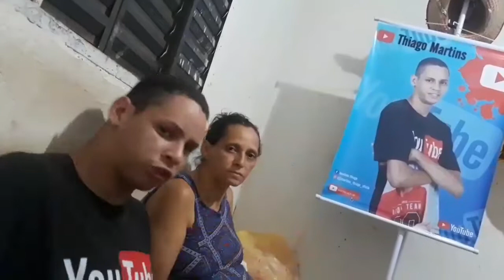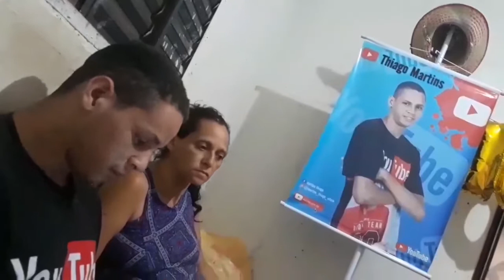Dias das maes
Fala galerinha do meu canal tudo beleza? Hoje e um video especial dia das maes e eu fiz uma teg para todas as maes ja deixa seu lik comenta compatilha se increve-se no canal bora chega aos 3.000 inscrito...

Rede socias

Facebook»thiago martins

Instragram»martins_thiago

Canal parceria»th mult game

Sair video

 domingo 17:00

Terça   17:00 e 20:00